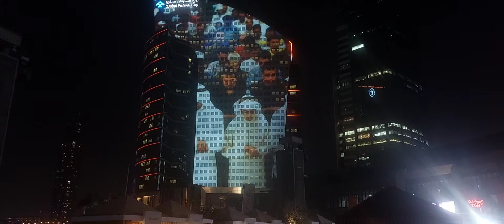Amazing Laser -water show at Dubai Festival city..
For more videos & Updates - Join our telegram group by clicking the below link;